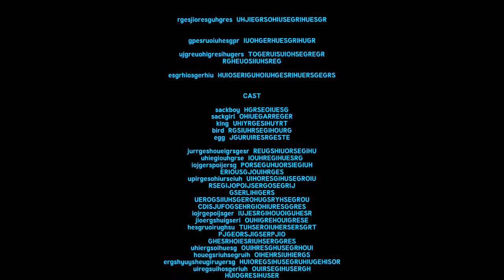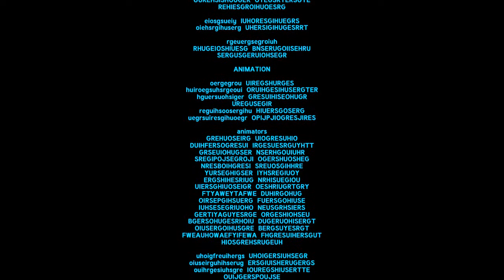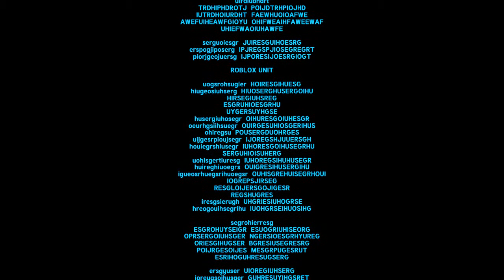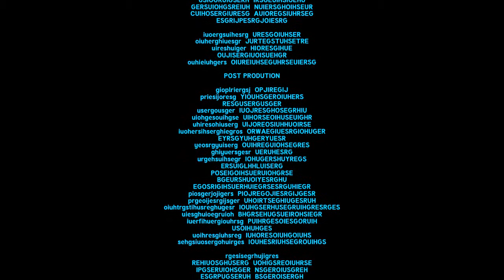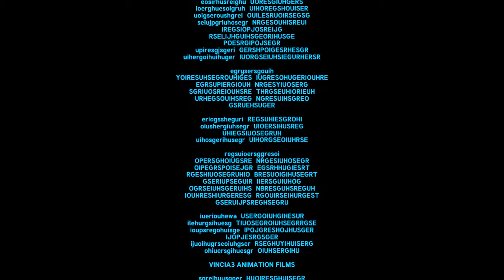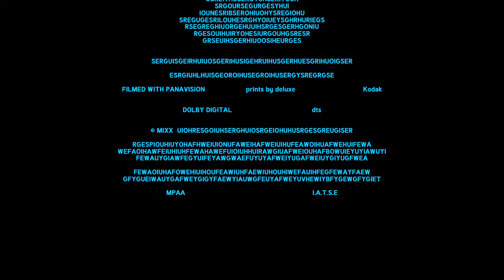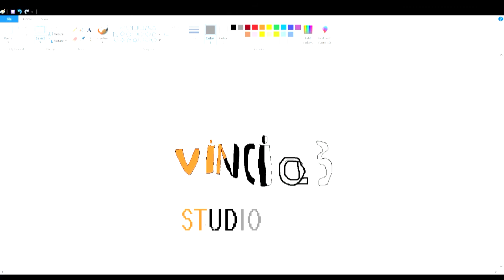littlebigplanet 1 the movie *end credits*